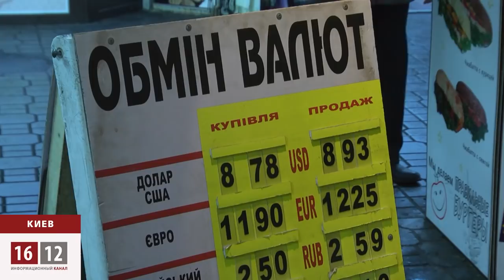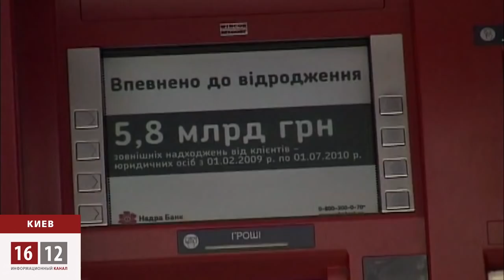Гривна пошла по наклонной: финансовый коллапс не за горами / 1612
На фоне политического кризиса в Украине стремительно падает национальная денежная единица -- гривна. Стабильность гривны была предметом гордости действующей власти. Но с начала года попытки Национального банка удержать курс денежной единицы оказались безуспешными.